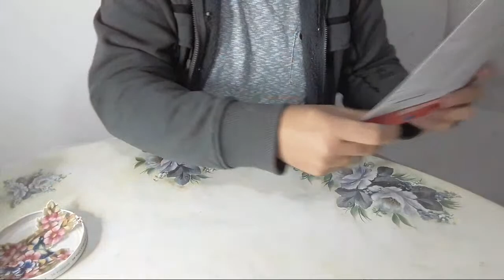Floreira Decorativa Flores e Pássaros